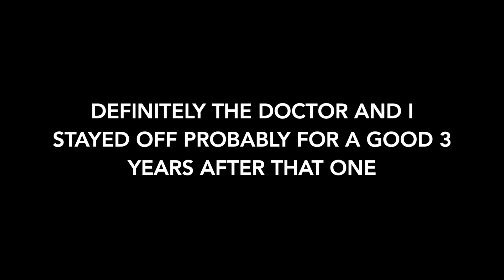Episode 2 Boundaries Recap- We get to go across the pond on this one.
Season 2 Episode 2- Boundaries.. Catching your stories of the dating world. Do you think things may be different "across the pond" we'll go with yes and no. Why should you meet at clactonpier sea england I had no idea why not, now we all know. Make sure to like, follow and rate on any platform you like.